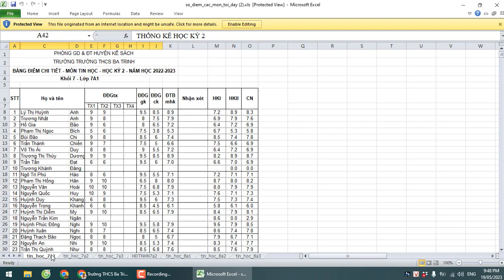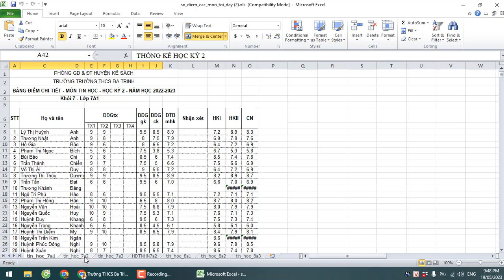vnedu Hướng dẫn xuất sổ điểm cá nhân trong VNEDU.VN